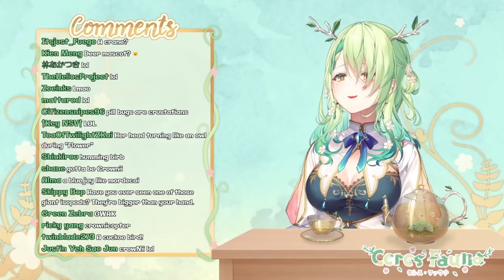How 1 cow leads to a Catastrophe [Mumei - Fauna | Hololive EN]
It's the cows fault! All of it!^^